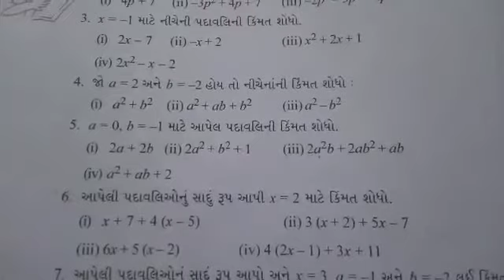ધોરણ સાત વિષય ગણિત સ્વાધ્યાય 12.3 પ્રશ્ન 1 થી 5